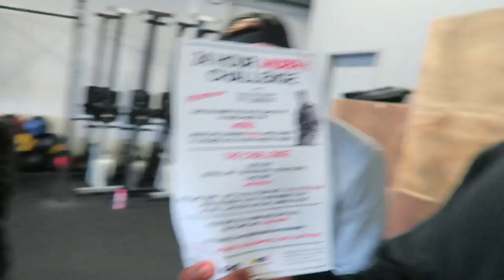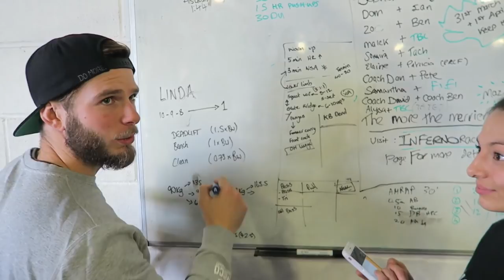BODYBUILDING vs CROSSFIT | Linda WOD | OBI Vincent & TeamRichey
Crossfit workout LINDA (A.K.A: 3 Bars of Death) for the first time.

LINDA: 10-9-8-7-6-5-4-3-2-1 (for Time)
Deadlift @ 1.5x Bodyweight
Bench Press @ 1x Bodyweight
Clean @ 0.75x Bodyweight